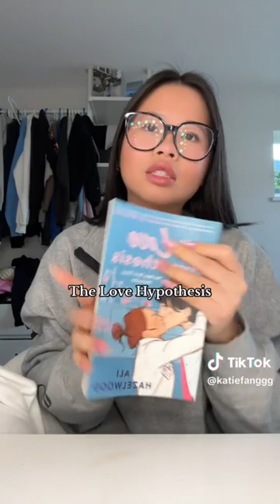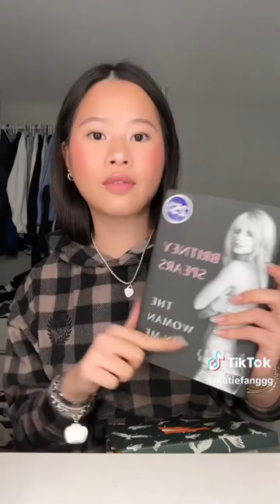Katie Fang TikTok GRWM Haul Compilation 24